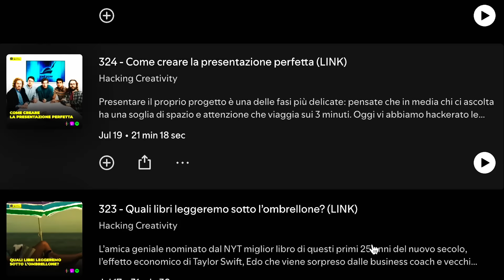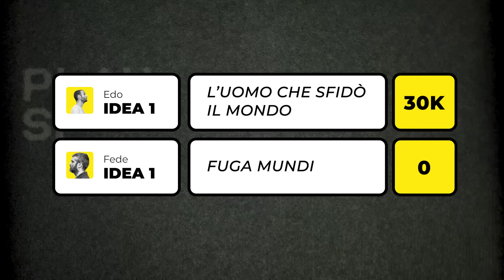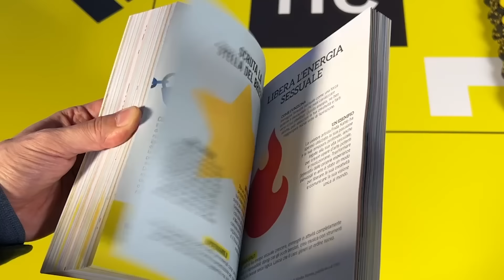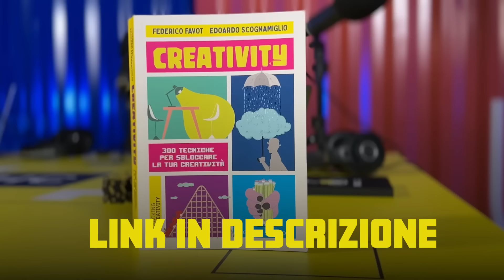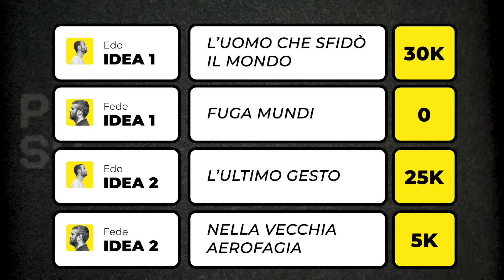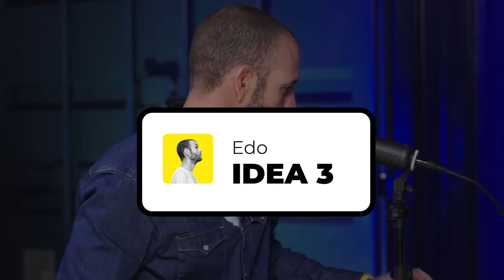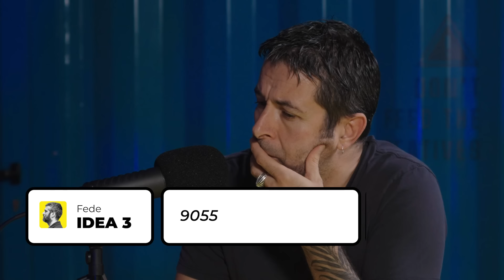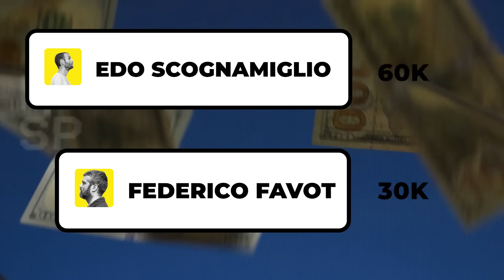Idee da incubo - PT1 - Pablo Trincia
Pablo Trincia è il nostro primo ospite di "Idee da incubo"
250k da investire, 6 progetti, un solo vincitore.

- Hacking Creativity adesso è anche un libro, e ti aiuta a sbloccarti in 600 modi diversi! Ordinalo qui 👉